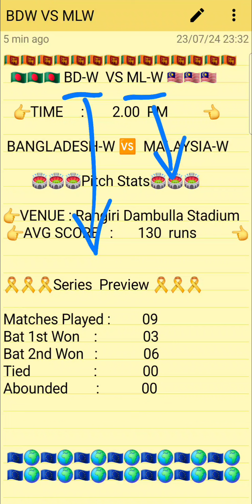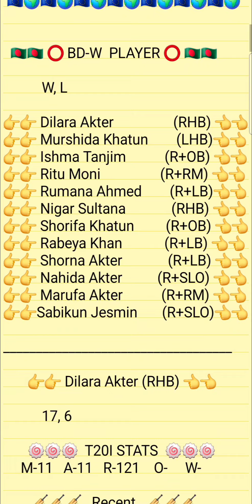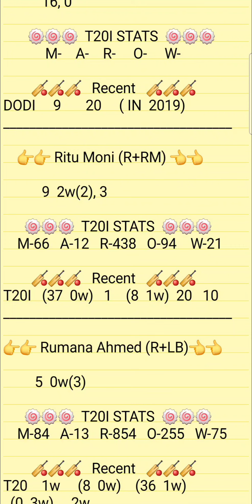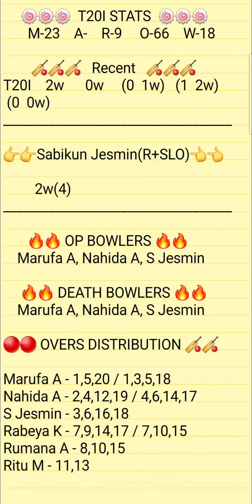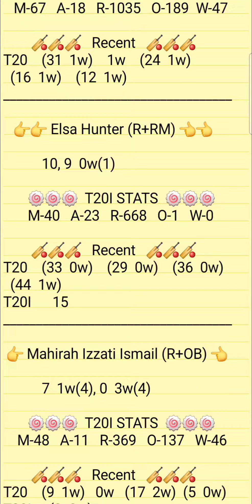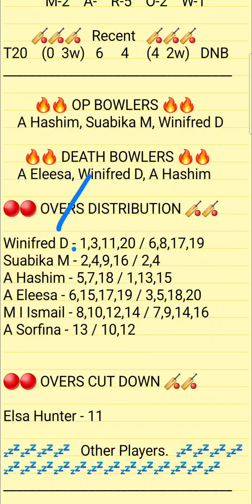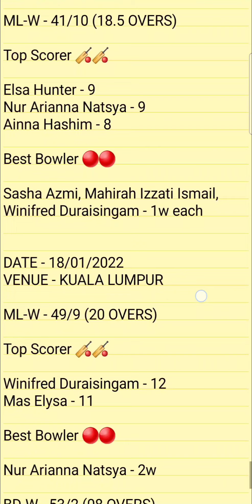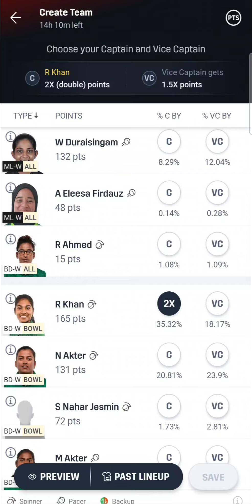BD-W VS ML-W Dream11 Prediction | BDW VS MLW Womens T20 Asia Cup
1.ABOVE VIDEO IS BASED ON MY OWN RESEARCH AND ANALYSIS, NOBODY IS FORCED TO PLAY OR BELEIVE IN MY VIDEOS, GO WITH YOUR INSTINCT

2. DREAM11 TAKES GREAT CARE TO COMPLY WITH ALL CENTRAL AND STATE LEGISLATION IN INDIA TO ENSURE THAT USERS ARE FULLY PROTECTED.

PREDICTION
ANALYSIS
PREDICTIONS
BD VS ML
BD-W VS ML-W
BDW VS MLW
BAN VS ML
BAN-W VS ML-W
BD-W VS ML-W DREAM11
BD-W VS ML-W DREAM11 ANALYSIS
BD-W VS ML-W MATCH PREDICTION
BD-W VS ML-W PREDICTION
BD-W VS ML-W GAME OF 11
BD-W VS ML-W MATCH TEAM
BD-W VS ML-W TODAY'S TEAM ANALYSIS
BD-W VS ML-W T20 MATCH
BD-W VS ML-W T20 TEAM
BD-W VS ML-W MATCH
BD-W VS ML-W TEAM
BD-W VS ML-W TEAM ANALYSIS
BDW VS MLW TEAM PREDICTION
BDW VS MLW MATCH
BDW VS MLW TODAY'S MATCH
BDW VS MLW T20I
BDW VS MW T20I PREDICTION
BDW VS MLW WOMENS T20
WOMENS T20I ASIA CUP

PITCH REPORT
MATCH PREDICTION